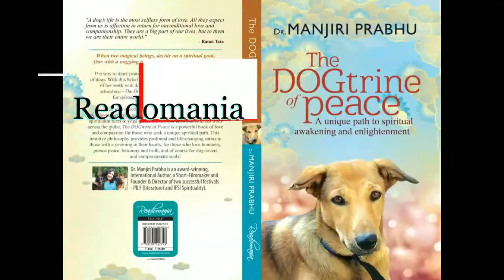IFSI 2022: Relevance of Jain way of living Today.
Mr. Bipinchandra Chaugule (Media Producer, Founder of Association of Left-Handers) in conversation with Dr. Kalyan Gangwal (Award-winning Crusader of Non-Violence & Vegetarianism) and Ms. Sharmila Jain Oswal (Professor in Jain Studies and Founder of Green Energy Foundation)